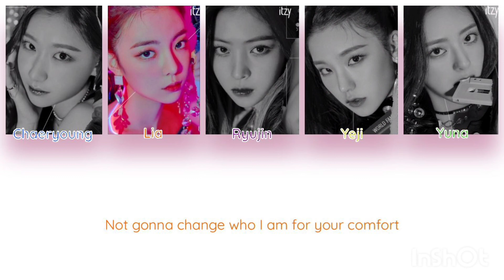Itzy - Dalla Dalla (English) [Color Coded Lyrics]